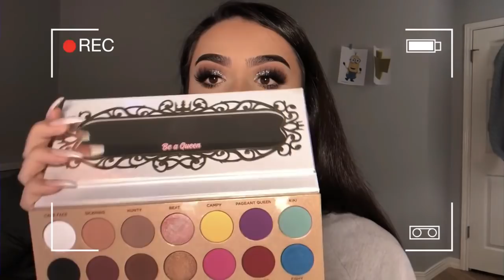james charles copying antonio garza for 3 minutes straight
firstly antonio has recently tweeted asking people to stop hating on others for "copying her editing" which i completely understand and tbh i really don't like the comments on this video attacking james for it because i really did make this video just for fun so pls be nice to james and antonio and don'y attack them for smth stupid like this
i also just wanna state the fact that i adore both james and antonio and watch them religiously so pls don't come for me lol
i just did this for fun after noticing how similar james's videos had become to antonios and did not mean any harm by it
the editing style, his actions, words, etc. have become pretty identical to antonios its kinda crazy lol
hennyways i love em both regardless and u can't deny theres major similarities between the two's videos whether it be intentional or not
but don’t take this too seriously okay jsksksk a lot of these are a big reach/ a joke and are just for fun so don’t @ me
teehee okay thank u for reading xx